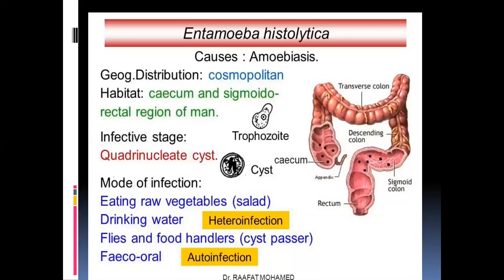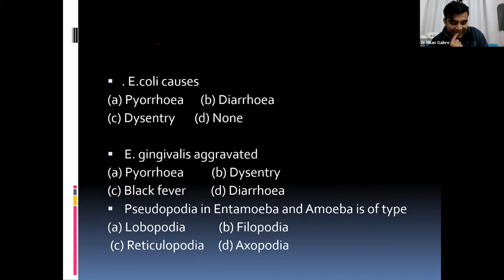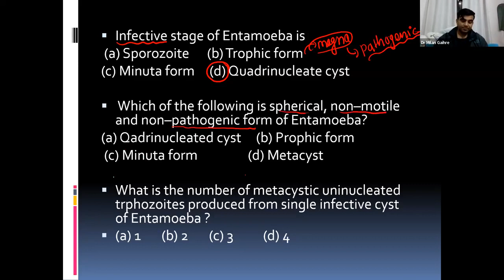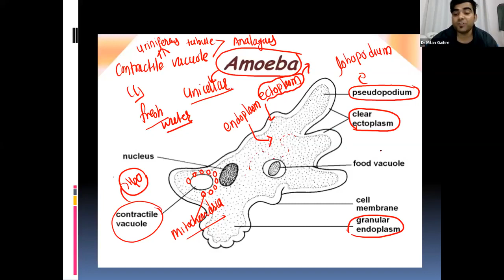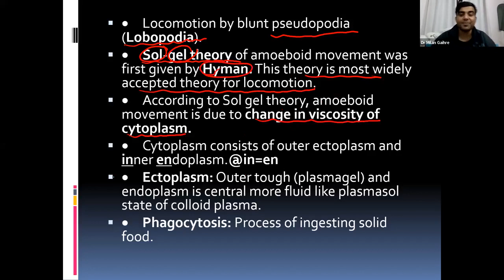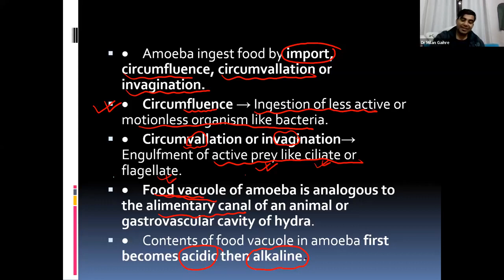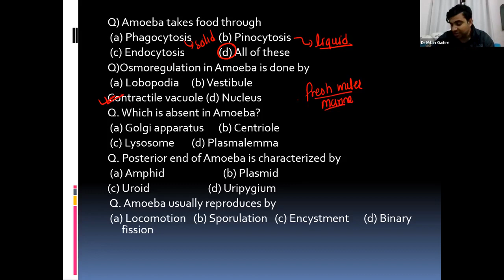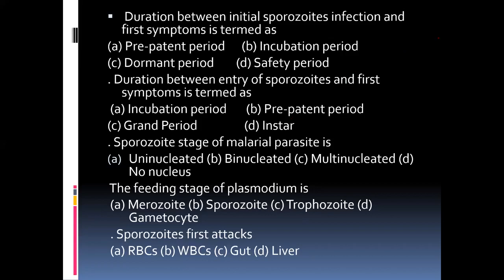L 4 ON PROTOZOA [QAD] BY MILAN SIR...